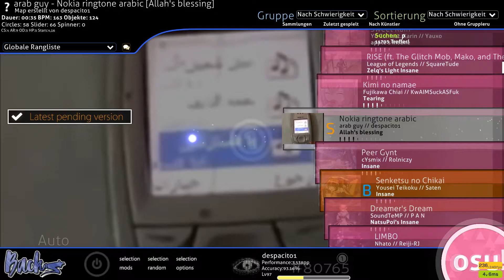nokia ringtone arabic in osu!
this map is dogshit